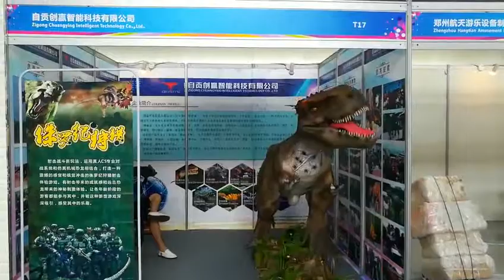animatronic dinosaur in IAAPA